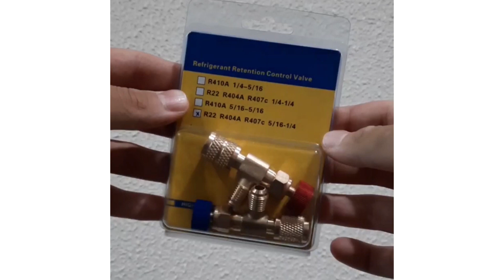Um 4D da Válvula Acionadora de Controle de Gás Refrigerante